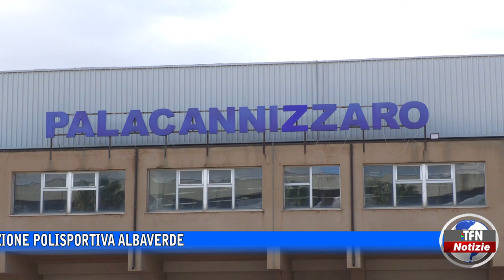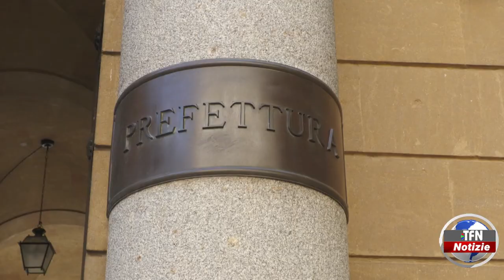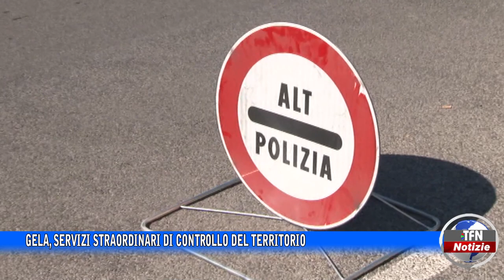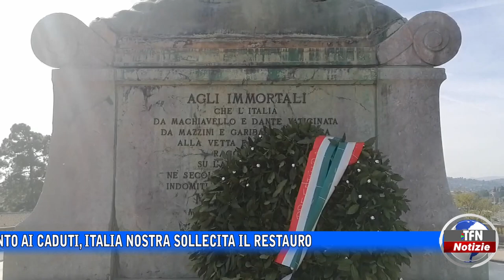Il telegiornale di TFN edizione del 10 NOVEMBRE 2022 – ore 14:00